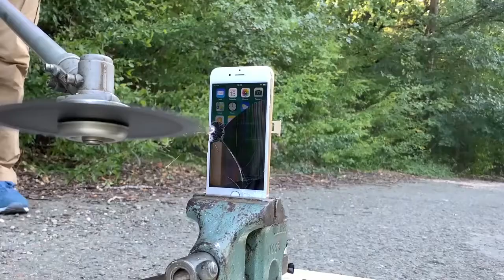นำ iPhone X มาทำเป็นน้ำแข็งแล้วปล่อยจากที่สูง